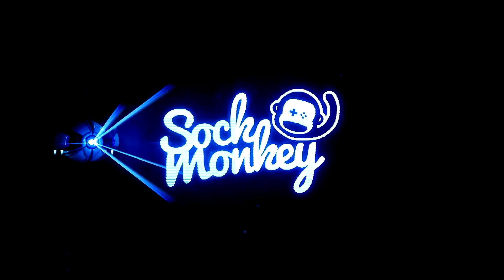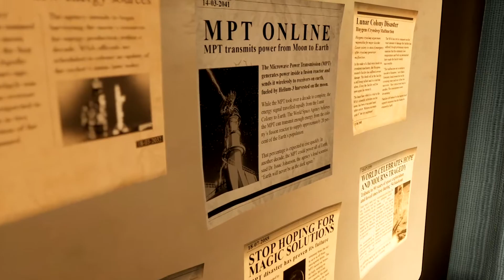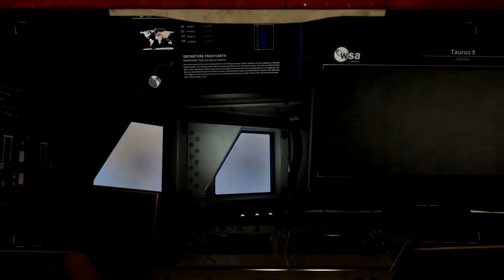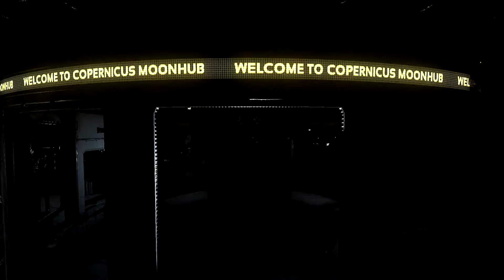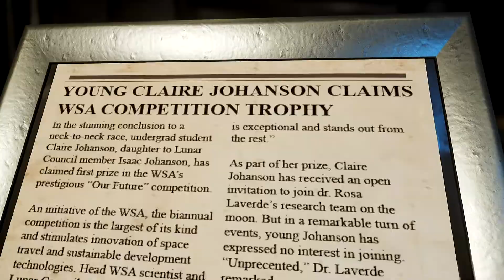Deliver Us The Moon Cutscenes